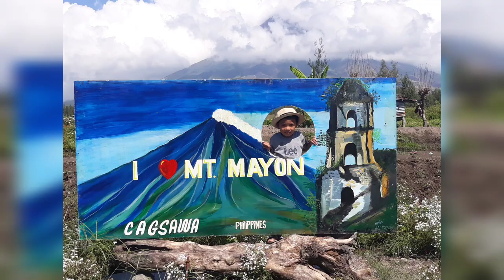#31/ Mayon Volcano/ Albay, Bicol/